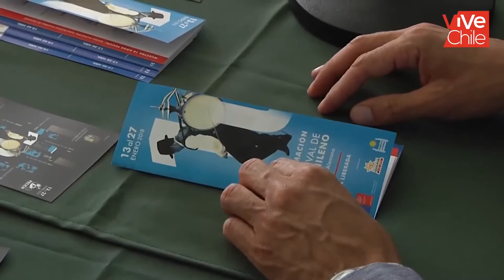10° Festival de Cine Chileno de Quilpué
Del 13 al 27 de enero en la provincia de Marga Marga se vivirá una verdadera celebración en torno al cine nacional. En su décima versión, el Festival de Cine Chileno vuelve a su sede oficial, el recientemente restaurado Teatro Municipal Juan Bustos Ramírez de Quilpué (ex Velarde), con una programación de lujo que incluye tanto piezas de connotados directores del país como de jóvenes realizadores audiovisuales.

El evento organizado por el Centro Cultural Quilpué Audiovisual, financiado por el Consejo Nacional de la Cultura y las Artes (CNCA) a través de su Fondo Audiovisual y la I. Municipalidad de Quilpué, lanzó su Programación Oficial este martes en el foyer del Teatro Municipal Juan Bustos. En la ocasión, se dieron a conocer detalles de las muestras, seminarios de formación y homenajes que brindará el certamen.

Uno de los platos fuertes del evento será la Muestra Cosecha del Año, presentando a la comunidad largometrajes de destacados realizadores del país que han dado que hablar durante el último tiempo. “Cabros de mierda” de Gonzalo Justiniano, “Princesita” de Marialy Rivas y “Una mujer fantástica” de Sebastián Lelio son algunas de las obras que se presentarán en el Teatro de Quilpué.

La Competencia Radiografía Nacional, en tanto, promete ser una vitrina de la mirada de jóvenes directores sobre el acontecer nacional. Filmes como “Claudia tocada por la luna” y “Último año” abordan, de manera valiente y fresca, temáticas de diversidad sexual y de género, exclusión e integración social, territorio e identidades.

Las películas serán evaluadas y premiadas por un Jurado integrado por destacadas figuras del audiovisual nacional. La querida y talentosa actriz Anita Reeves; el renombrado realizador, Fernando Lavanderos; la gestora cultural y productora de cine, Tehani Staiger; y el realizador y director de UPLA TV, Luis Costa; serán los encargados de definir los nombres que se llevarán los premios en esta versión del certamen.

“Es muy importante que se realicen este tipo de Festival, ya que queremos constituir a la Región de Valparaíso como una de las más importantes en materia de fomento y desarrollo audiovisual. Se beneficia a Quilpué y Villa Alemana con este tipo de actividades, pero también toda la industria del cine nacional, en ella trabajan directores, productores, diseñadores, actores y una seria de persona que se dedican a esta disciplina hermosa, y que de alguna u otra manera, con este tipo de encuentros fortalece tanto a la comuna como a toda la industria cultural”, destacó Patricio Cerda, director regional del CNCA.

Otro hito son los Seminarios que año a año FECICH ofrece como una manera de potenciar la valoración, reflexión y profesionalización del audiovisual nacional. “Escuela de Espectadores de Cine Chileno”, de la mano del experto en audiencias, Javier Ibacache; y “Actuación frente a Cámara y Dirección de Actores”, con Roberto Matus (director de la escuela Matus Actores), son las instancias de formación a la que los interesados pueden inscribirse gratuitamente a través de

Con la inauguración de la exposición “10 años de historia: El cine chileno en imágenes” comienzan las actividades de FECICH 2018. La muestra financiada por el Fondo de Cultura FNDR del Gobierno Regional de Valparaíso se abrirá al público el sábado 13 de enero a las 18:30 horas en el frontis del Teatro Juan Bustos, invitando a los transeúntes (hasta el 27 de enero) a recordar la última década de nuestro cine a través de fotografías.

Tras la inauguración, a las 19:00 horas se dará inicio a la Antesala FECICH, muestra especialmente dedicada a aquellas películas que marcaron los 10 años de vida del certamen. Las funciones comienzan con “Tony Manero” de Pablo Larraín para seguir presentando, hasta el 19 de enero, filmes como “La vida de los peces” de Matías Bize, “Nostalgia de la luz” de Patricio Guzmán y “Mala Junta” de Claudia Huaquimilla, entre otras premiadas producciones.

La ceremonia de inauguración del 10º Festival de Cine Chileno se llevará a cabo el sábado 20 a las 19:00 horas en el Teatro Juan Bustos, ocasión en la que se rendirá homenaje a dos connotadas figuras del cine nacional. Silvio Caiozzi, director de cintas como “La luna en el espejo” y “Coronación” recibirá el Galardón por su Aporte al Desarrollo Cinematográfico Nacional; mientras que el realizador y docente, Sergio Navarro, recibirá el de Aporte al Desarrollo Audiovisual Regional.

Además, durante la semana el evento y gracias a una alianza con la I. Municipalidad de Villa Alemana, FECICH nuevamente estará presente en el Teatro Pompeya, exhibiendo películas como “Johnny 100 pesos, capítulo 2”, “La última vedette” y “La mentirita blanca”, entre otras. Las funciones serán del 22 al 26 de enero con entrada liberada para la comunidad.